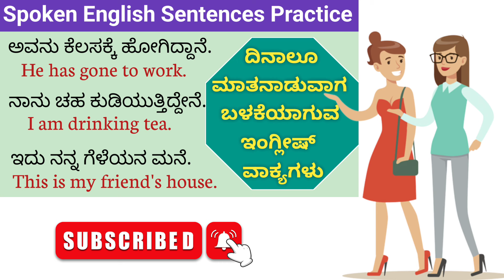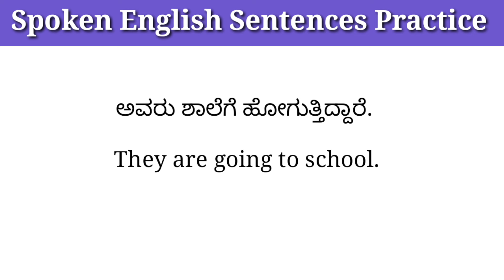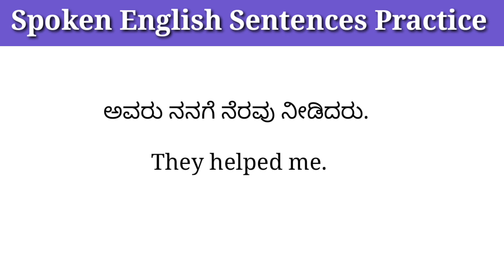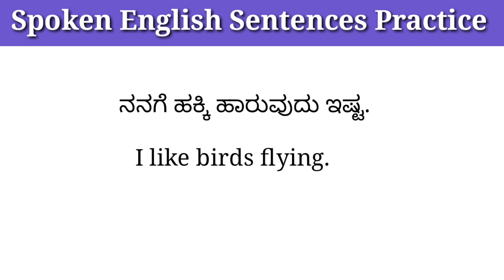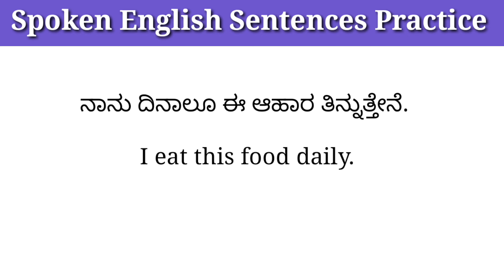English ಮಾತನಾಡುವುದು ಕಲಿಯಿರಿ🎯|English speaking practice through kannada | Kannada to English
English ಮಾತನಾಡುವುದು ಕಲಿಯಿರಿ🎯|English speaking practice through kannada | Kannada to ಇಂಗ್ಲೀಷ್